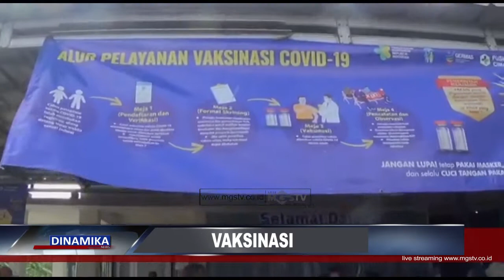SEJUMLAH JURNALIS MENJALANI SUNTIK VAKSIN TAHAP